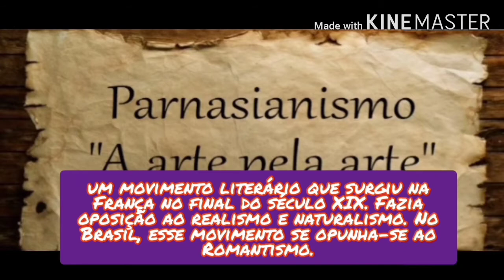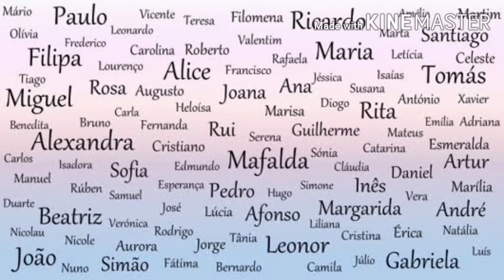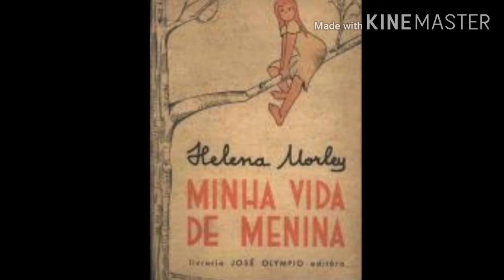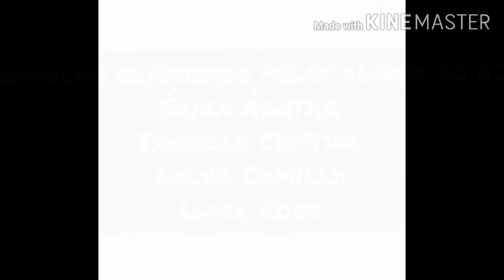Sobre a autora Alice Dayrell Caldeira Brant- "Minha Vida de menina - Helena Morley"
Vídeo explicativo sobre a vida da autora do renomado livro Minha vida de menina